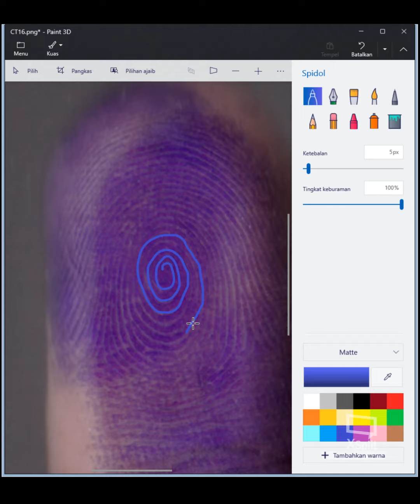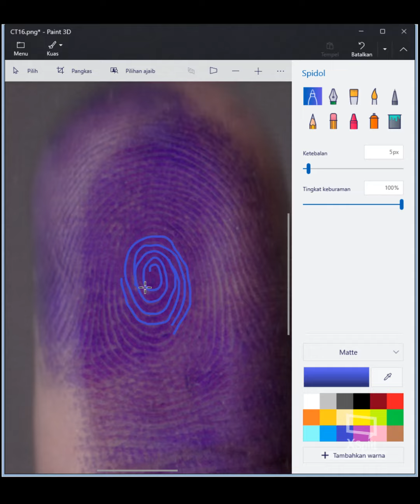CT16 Pembahasan Contoh Soal Tes Keagenan Analisa Sidik Jari bakat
Pembahasan Contoh Soal Tes Keagenan Analisa Sidik Jari bakat

Keagenan Analisa Bakat
dengan Sidik Jari

Peluang usaha membuka Outlet dan Cabang Analisa Bakat dengan Sidik Jari.
Apabila Anda telah memiliki Outlet Penjualan seperti Bimbel, Ekspedisi, Kafe, Warung dan sejenisnya, Analisa ini dapat menambah ragam usaha Anda.

Alur kerja pengambilan data
1. Menentukan pola 10 ujung jari dan mengukur keliling Segitiga ATD di telapak Tangan.
2. Menginput data di Software - Login ke sidikjari.aqilacourse.net.
3. Mencetak Hasil Analisa.
4. Memberikan ke Pelanggan dan menjelaskan hasil Analisa.

Sistem Pembayaran dan Biaya
Biaya Pendaftaran 1 juta (mendapatkan 40 Kuota Cetak)
Kuota Cetak akan berkurang saat Anda menginput data, 1 analisa = 1 kuota cetak.
Selanjutnya Rp 20 ribu /Kuota Cetak.

Apabila Anda mengalami Kesulitan,
Anda bisa melakukan Pelatihan/Training.

Biaya Training
Pelatihan di Aqila Magelang 1,5 juta.
Yogyakarta, Jawa Tengah Rp 1,5 jt + Transport
Jawa Timur, Jawa Barat, Jakarta Rp 2 jt + Transport
Luar Jawa Rp 4 jt + Transport

Tentang Training
*Lama Training sekitar 6 jam.
*Biaya Transport yang dimaksud dianggap dengan Transportasi Umum dihitung dari Magelang
*Total biaya Training akan di konversi menjadi Kuota jadi sebenarnya itu hanya seperti membeli Kuota Cetak.

Perbedan Keagenan dengan Kemitraan terletak di siapakah yang menentukan pola.
Agen menentukan Pola dan Input data Sendiri sedangkan Mitra, pola ditentukan oleh pusat sehingga Mitra perlu mengirimkan Data dalam bentuk Gambar (Scan) ke Pusat.

Contoh Hasil Analisa
Kuantitatif